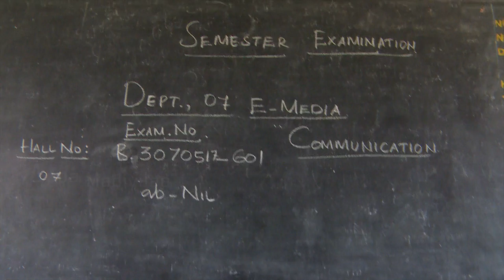Nichayama _ Appa Madiyilae - DVD _3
Appa Madiyilae - DVD _3